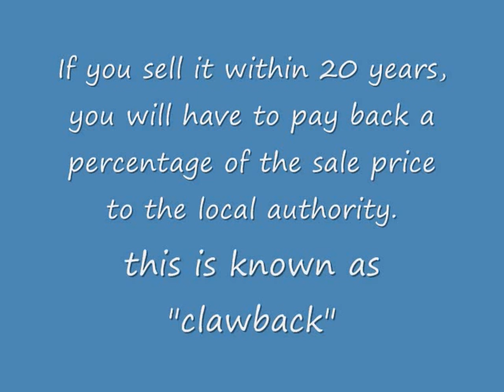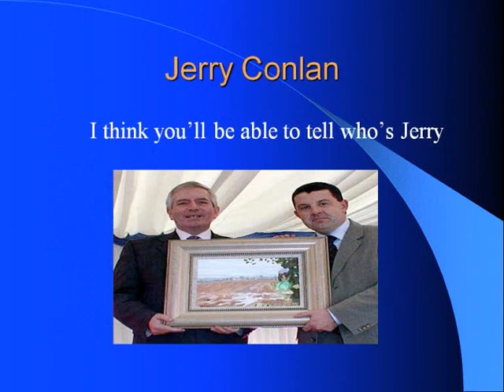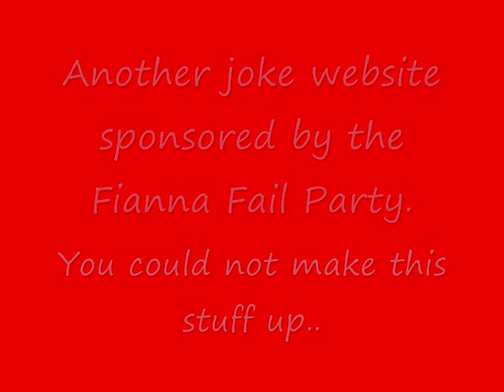The Anglo Ten..wmv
A few of the notorious "Anglo Ten" who conspired with Anglo Irish Bank boss Sean Fitzpatrick to try and place a floor on the collapsing share price of the ·Developers Bank", are featured in this video.